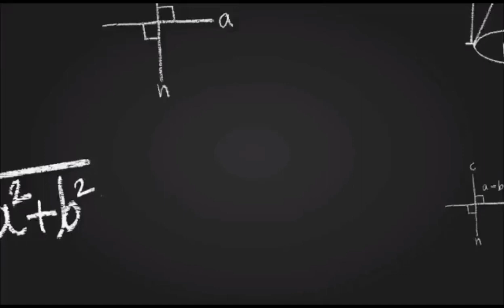214. तत्व ज्ञान || (tattva gyan) || श्री अष्टावक्र महागीता || अध्याय 13 ( सूत्र 4,5,6,7).